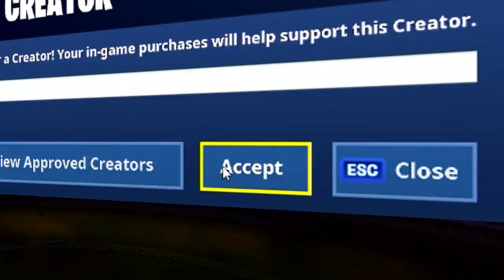10KR PER KILL I TEAM RUMBLE! HUR MÅNGA BLIR DET? - Fortnite på svenska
Min mod David donerar 10kr per kill i team rumble! Hur mycket skrapar jag ihop? Kolla videon så får ni se!

GET 1 EUR ENEBA BONUS!
Now it is the best time to buy PlayStation games and gift cards! Big discounts are only available till 21/2/2019!

💻 LADDA NER
Ladda ner Fortnite Battle Royale gratis:

Dimen Gaming
JumboMeal
General Goldfish
ODspelar
Bullen